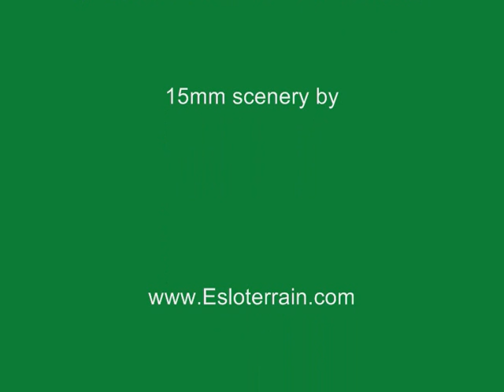Farm for 15mm Wargaming (FoW, DBA...)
Here can you see our item 015062. With all details and painted buildings. Our Scenery is ready-to-play.